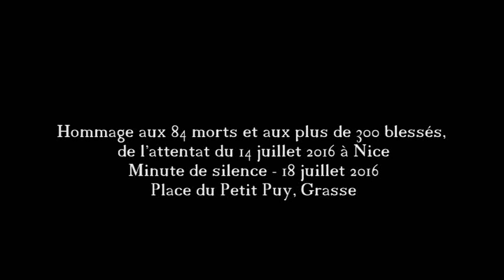Hommage aux 84 Morts et aux plus de 300 blessés, de l’attentat du 14 juillet 2016 à Nice